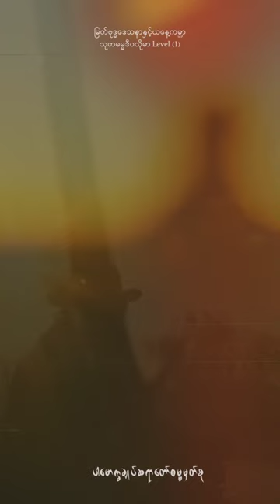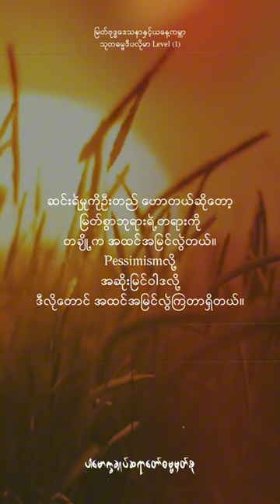မြတ်စွာဘုရားရဲ့တရားကိုတချို့ကအထင်မြင်လွဲတယ်။Pessimissmလို့အဆိုးမြင်ဝါဒလို့(@dhammasparknotes )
Content : သံသရာထဲမှာအဆင်တပြေနေဖို့ရာအတွက်မြတ်စွာဘုရားဟောထားတဲ့တရားတွေမြောက်များစွာရှိတယ်။(@dhammasparknotes )